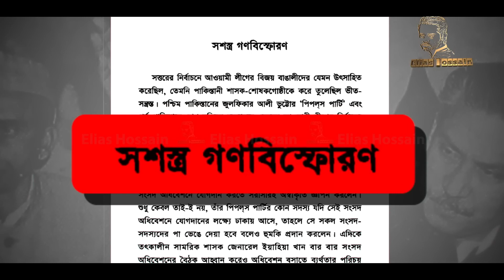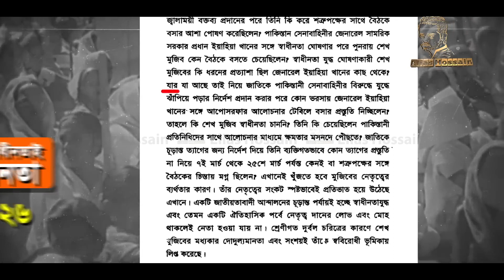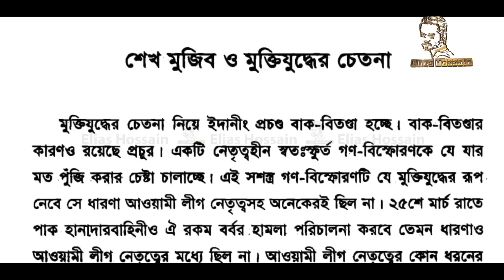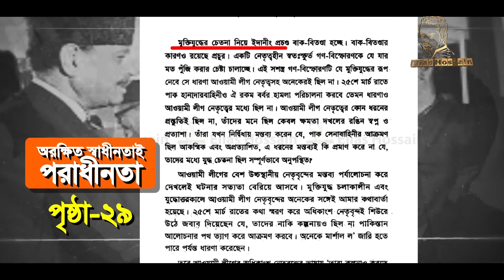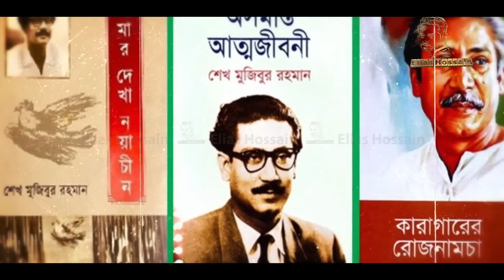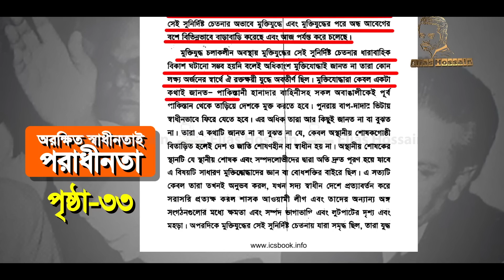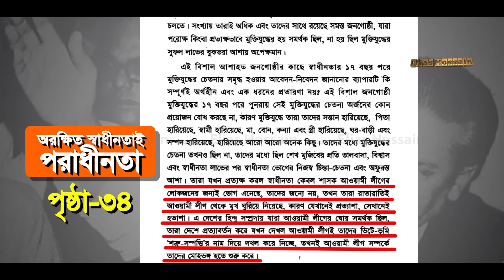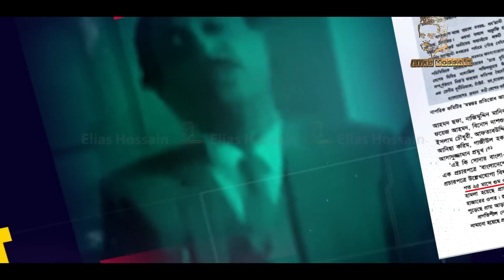মেজর জলিলের চোখে মুজিব ও আওয়ামী লীগ || Elias Hossain || Worship Of Allah || Awami League